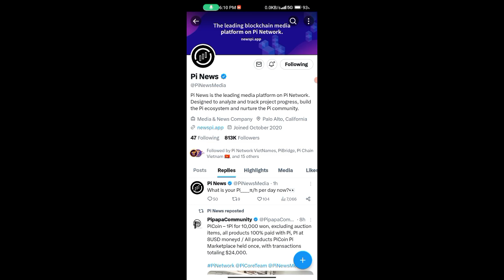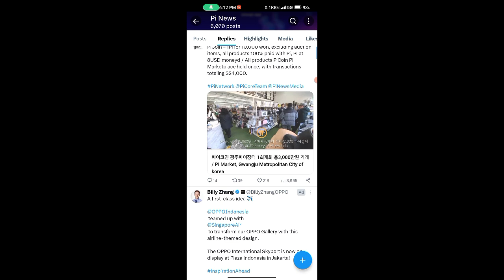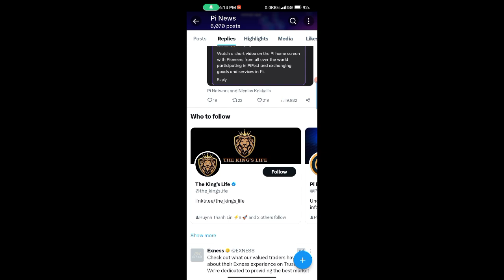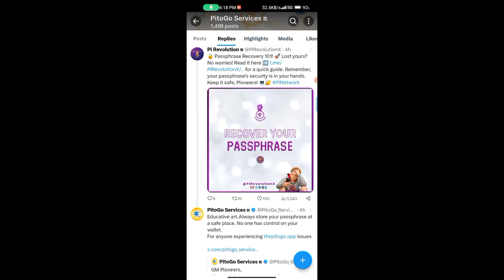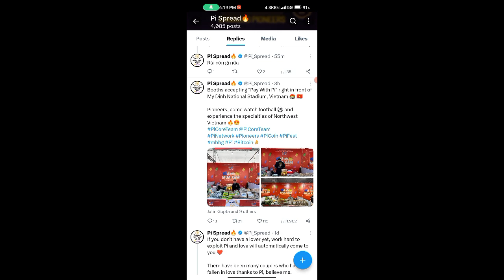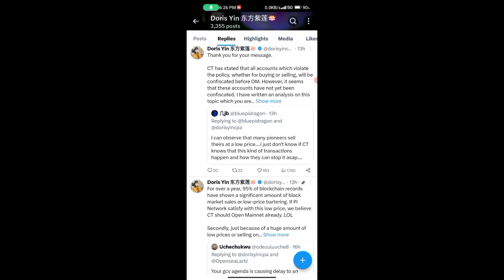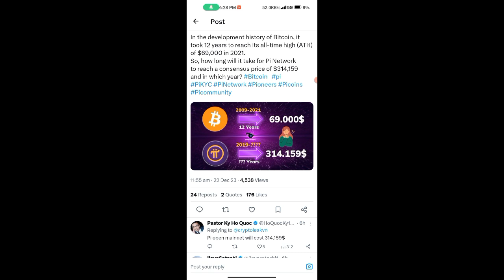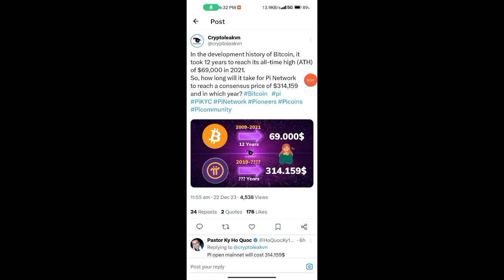BITCOIN का भी बाप PI 💥🤩, pi network new update today, pi network new update, pi network news today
Topic...